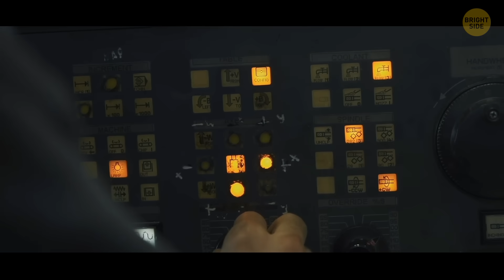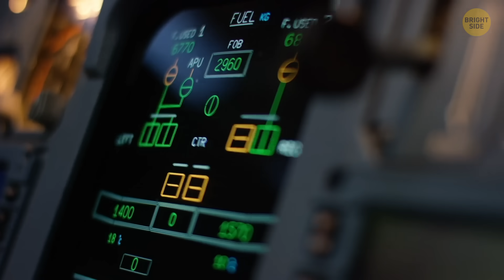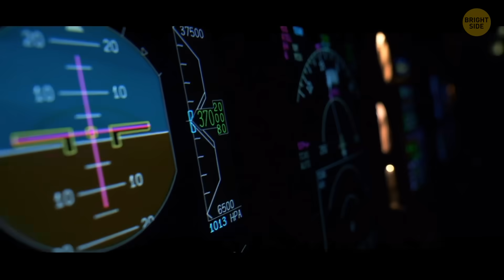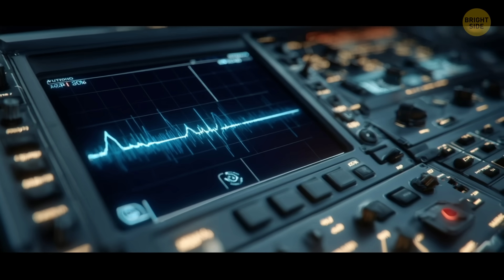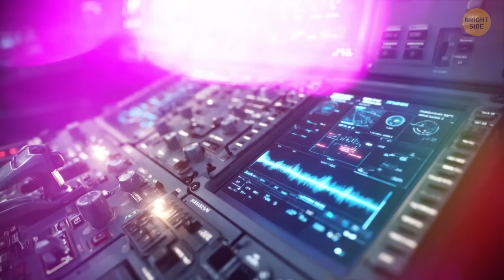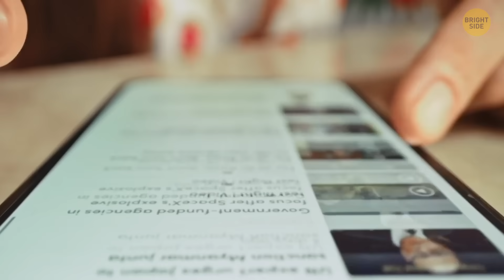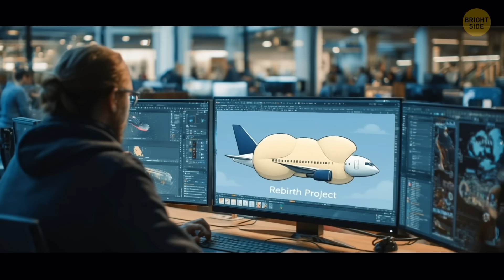New Invention That Will End Plane Crashes Once and for All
In the near future, plane crashes may become impossible. Scientists and engineers are developing new tech that could let airplanes “inflate” before impact — absorbing the force and saving everyone on board. What sounds like science fiction is already being tested in labs, and it might completely change the future of aviation. From revolutionary airplane safety technology to futuristic aircraft engineering innovations, this video reveals how the next generation of planes could end crashes forever. The sky might finally become the safest place on Earth. ✈️